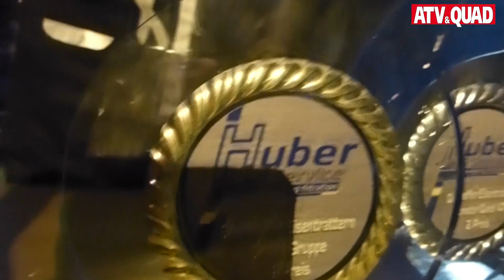ATV & Quadfreunde Liesertal: 2. Quadtreffen in Eisentratten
70 ATV- und Quad-Piloten folgten dem Ruf der ATV & Qudfreunde Liesertal auf das 2. Quadtreffen in Eisentratten, das vom 24. bis 26. Juli 2015 mit gemeinsamer Ausfahrt durch das Liesertal stattgefunden hat